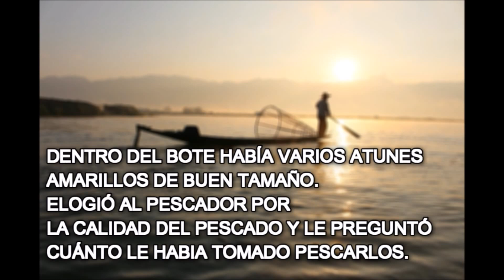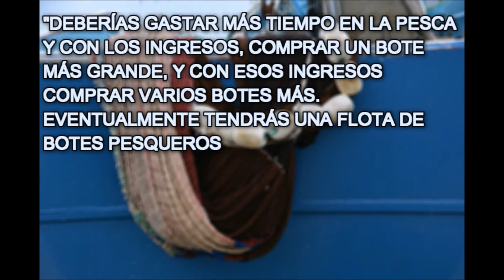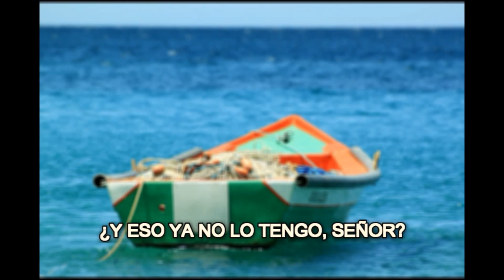El Dinero y La Felicidad: Historia de un Pescador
Un banquero americano estaba en el muelle de un pueblito caribeño, cuando llegó un botecito con un solo pescador. Dentro del bote había varios atunes amarillos de buen tamaño. El americano elogió al pescador por la calidad del pescado y le preguntó cuánto tiempo le había tomado pescarlos. El pescador respondió que sólo un rato. El americano le preguntó que por qué no permanecía más tiempo y sacaba más pescado. El pescador dijo que él tenía lo suficiente para satisfacer las necesidades inmediatas de su familia. El americano le preguntó qué hacía con el resto de su tiempo. El pescador dijo:

“Duermo hasta tarde, pesco un poco, juego con mis hijos, hago siesta con mi señora, caigo todas las noches al pueblo donde tomo vino y toco guitarra con mis amigos. Tengo una vida agradable y ocupada.”

El americano replicó: “Soy graduado de Harvard y podría ayudarte.”

“Deberías gastar más tiempo en la pesca y, con los ingresos, comprar un bote más grande y, con los ingresos del bote más grande, podrías comprar varios botes; eventualmente tendría una flota de botes pesqueros. En vez de vender el pescado a un intermediario lo podrías hacer directamente a un procesador y, eventualmente, abrir tu propia procesadora. Deberías controlar la producción, el procesamiento y la distribución. Deberías salir de este pueblo e irte a la Capital, donde manejarías tu empresa en expansión”.

El pescador le preguntó: “¿Pero cuánto tiempo tardaría todo eso….?”.

A lo cual respondió el americano: “Entre 15 y 20 años”.

“¿Y luego qué?”, preguntó el pescador.

El americano se rió y dijo que esa era la mejor parte. “Cuando llegue la hora deberías vender las acciones de tu empresa al público. ¡¡¡Te volverás rico….tendrás millones!!!”

“¿Millones….y luego qué?”.
“Luego te puedes retirar. Te mudas a un pueblito en la costa donde puedes dormir hasta tarde, pescar un poco, jugar con tus hijos, hacer siesta con tu mujer, caer todas las noches al pueblo donde tomas vino y tocar guitarra con tus amigos”.

Y el pescador respondió:

“¿Y acaso eso no es lo que ya tengo?”.

Cuántas vidas desperdiciadas buscando lograr una felicidad que ya se tiene pero que muchas veces no vemos. La verdadera felicidad consiste en amar lo que tenemos y no sentirnos mal por aquello que no tenemos.